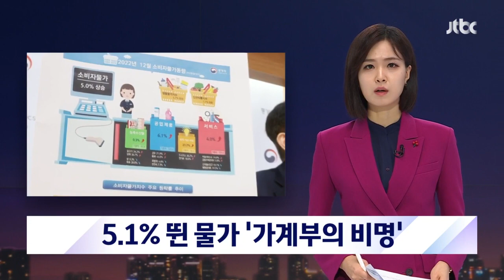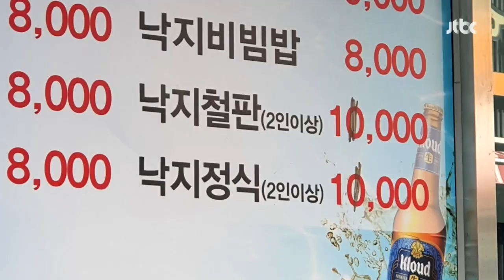월급은 그대로인데…5.1% 뛴 물가에 '비명 지르는' 가계부 / JTBC 뉴스룸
올해 물가가 1년 전보다 5.1% 오른 걸로 조사됐습니다. 외환위기 이후 가장 큰 폭입니다. 월급은 그대로인데 계속 오르는 물가에 버겁다는 서민들이 많은데요. 저희가 매년 가계부를 쓰고 있는 주부를 만나서 실제로 가정의 물가 부담이 얼마나 커졌는지 살펴봤습니다.